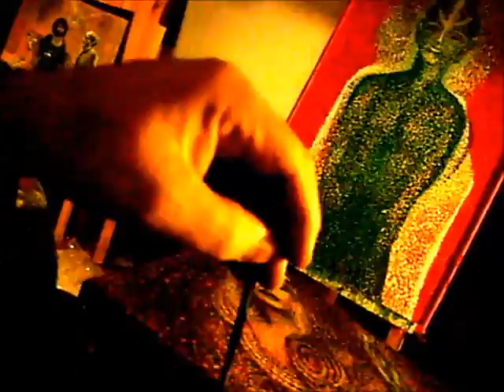Das Icht in der Fins 84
5 Zeichen in der Jungfrau . Die Sonne , der Merkur , Uranus , Pluto und den Aszendenten . Mars und Venus im Krebs . Den Mond im Löwen . Saturn und Charon in den Fischen . Lilith im Schützen . Mercoli oder sowas , im Zwilling . Und sonst ? Den grünen Ausserirdischen an dem ich noch lange zu schuften habe . Die Blume lag beim Müll auf einem Container auf dem Kopf . Die gehörte wohl jemand der von irgend einem Arsch nicht gemocht wurde . Oder beides . Meine Mickimausselbstgespräche würden niemandem gefallen . Manchmal lasse ich all meinen Hass fliesen wie Magma . Protuperansen . Plasmajets schwarzer Löcher bei der Malzeit . Das Schreddern ganzer Galaxienclaster . Selbst dem Teufel wird's in der Hölle mulmig wenn ich fluche . Treppenwitz für's Herrgöttle . Was solls . Wir kommen aus dem Nichts und gehen dahin zurück . In ,,Fufzich'' Jahren weiß niemand wer wir waren . Schön . Echt ! Menschen sind in der Regel Feiglinge und Kaufleute . Oft Schauspieler . Kohlenstoff im Hautsack mit Wasser gefüllt . Oben und unten mit einem Loch . Eine Einbildung der dem Fass den Boden ausschlägt . ICH MAG MEIN LEBEN nicht oft .
Ich bewege mich . Fahre mit dem Zug , wenn ich Lust habe , mit dem Fahrrad oder beides . Besuche meine Leute . Wenn der Mensch das tut verhält er sich Artgerecht . Nomaden haben alle im Blut . Altruismus ist viel interessanter , mit den Mitreisenden ins Gespräch zu kommen . Den Hohlköpfen aus dem Weg gehen ist leicht als Mehrdimensionales Wesen . Die Murmel war nie so schlecht wie sie gezeichnet wurde . Das Böse gibt es nicht , das Gute ist ein Mythos . Um so erstaunlicher wenn ich es dann doch glaube dass es da ist . So wie eine Erinnerung eines Geschmacks aus frühesten Zeiten . Plaudertasche . Ich spreche und rede viel .
Auch wenn einige meinen das Sagen zu haben . Und schweigen doch . Weil sie sich fürchten vor sich selbst .